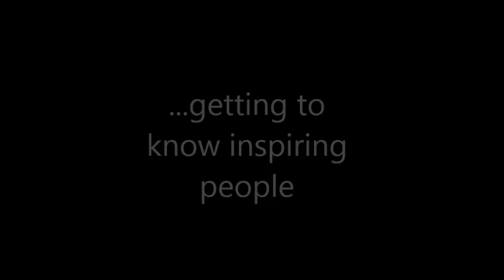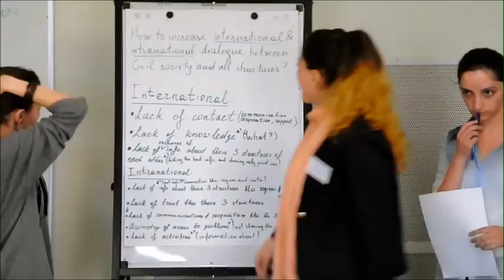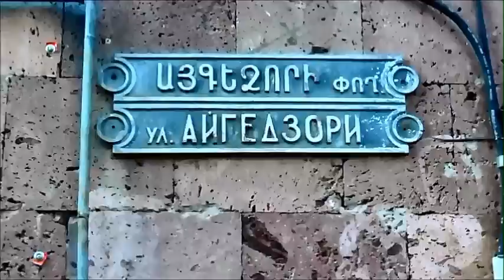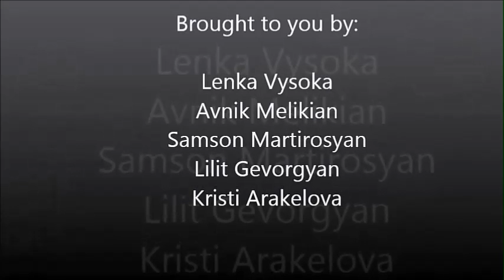2nd NSC of EYP Armenia - I.D.E.A.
2nd National Selection Conference of EYP Armenia on "Eastern Partnership and the EU: on the way to a deeper cooperation" took place on 1-3rd November, 2013 in Yerevan, Armenia. More than 120 delegates from all regions of the country and abroad came together for three-days to discuss the given topic under the motto "I.D.E.A: Initiate, Debate, Empower, Advocate".

The original questions asked to the participants were : "How was your first time in school?" , "What is the size of your shoes?"

This video was created by the Media Team Lenka Vysoká Avnik Melikian Samson Martirosyan Kristi Arakelova Lilit Gevorgyan